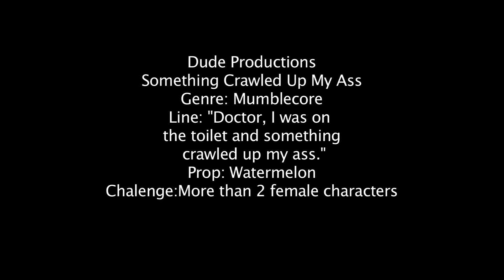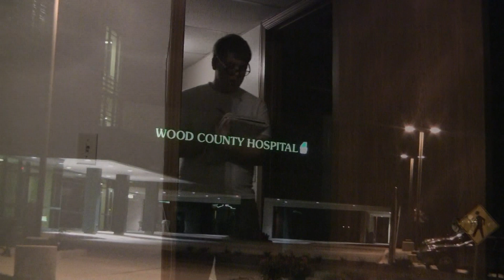Something Crawled Up My Ass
48 Hour Project
Genre: Mumblecore
Line: Doctor, I was on the toilet and something crawled up my ass.
Prop: Watermelon
Challenge Have more than 2 female characters